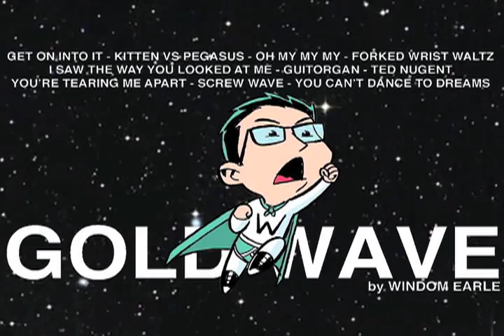"Oh My My My" by Windom Earle from the album Gold Wave